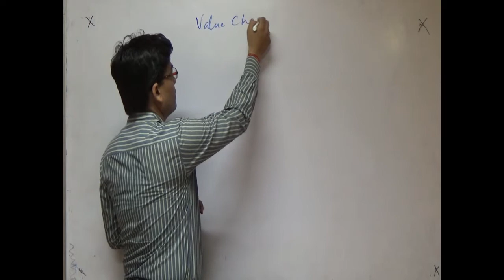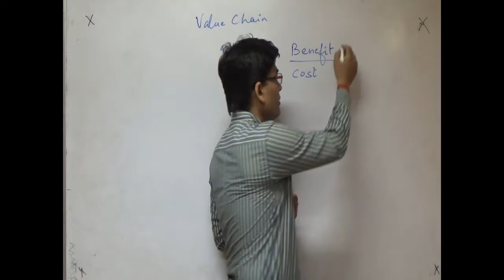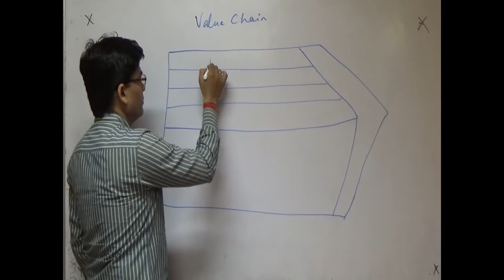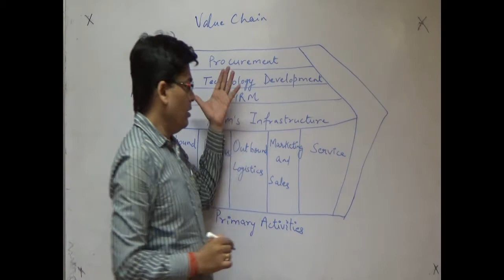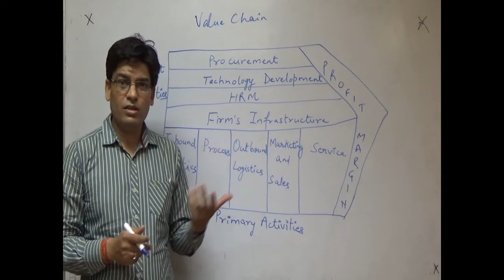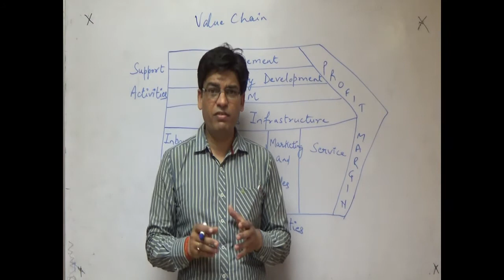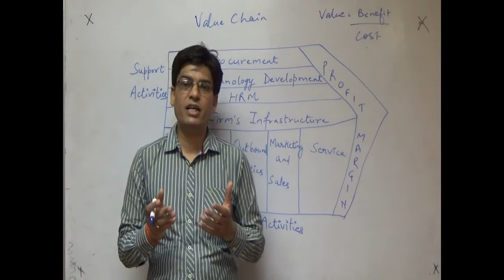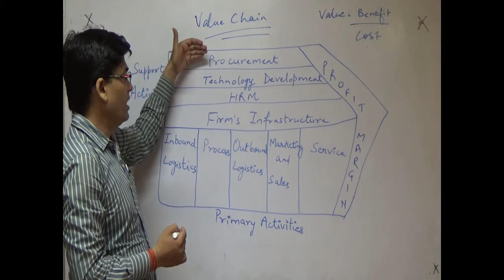MBA 3106|MARKETING MANAGEMENT|UNIT 1 LECTURE 4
A value chain is a set of activities that a firm operating in a specific industry performs in order to deliver a valuable product for the market.